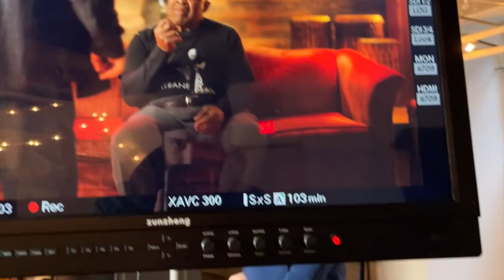Our Studio on Arbor Street...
Parkville Sounds' home on Arbor St in Hartford CT hosted a plethora of incredible projects. We cannot wait to share the new studio location soon!!!

"Be Strong Carry On" By Matt Dwonszyk @mattd123456
Recorded at Parkville Sounds

Narration Video & Audio of Eric McPherson by Cedric Pillard

In-Studio Video Clips by RMNBLAIR, Tre Davis, Todd Labarowski, Mike Marques, Eric Eberhardt, Cedric Pillard, Coley Stevens, Director Chase